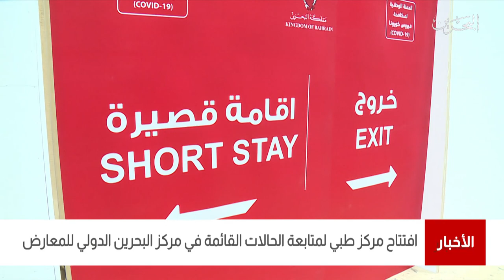البحرين مركز الأخبار : إفتتاح المركز الطبي لمتابعة الحالات القائمة في مركز البحرين الدولي للمعارض